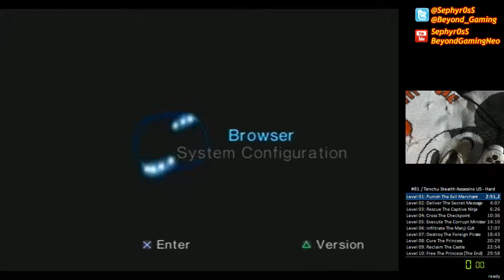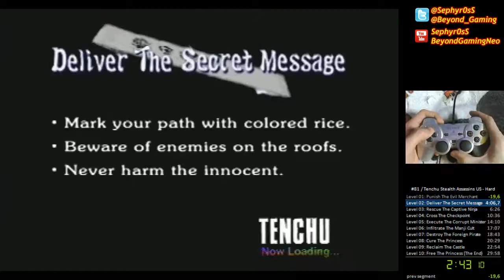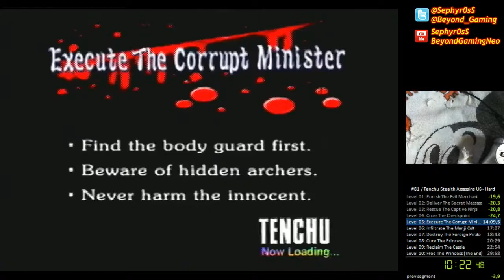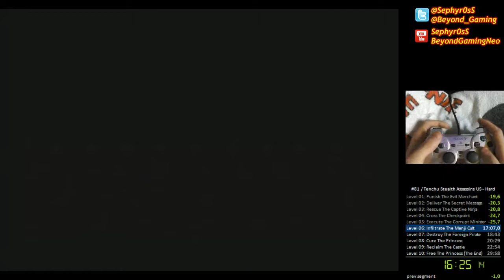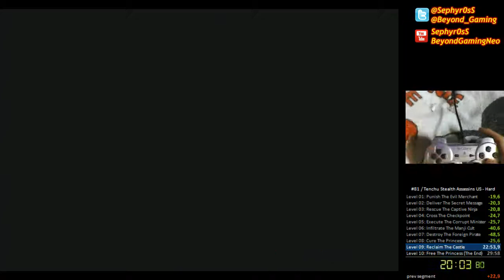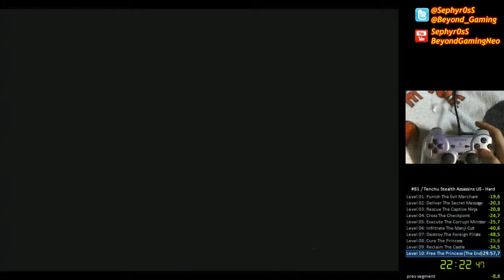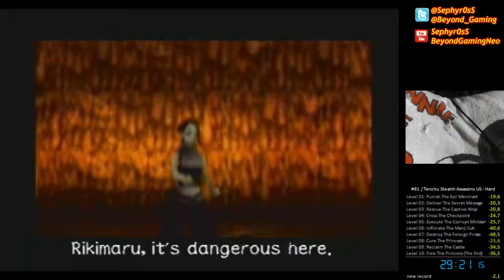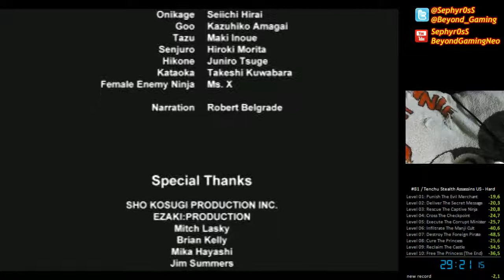[2013-04-04] Tenchu: Stealth Assassins - SS Speedrun - New Game Hard - 15:22 (in-game)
My best so far ! Only, the level 8 was not very helpfull to obtain a good time.

Tenchu: Stealth Assassins (US) played on PS2 Slim US (Fast Disc Speed)
Single-Segment Speedrun - New Game Hard
Any Ranking - No special items - No saves - Rikimaru - 15:22 (in-game time)
Player: Sephyross